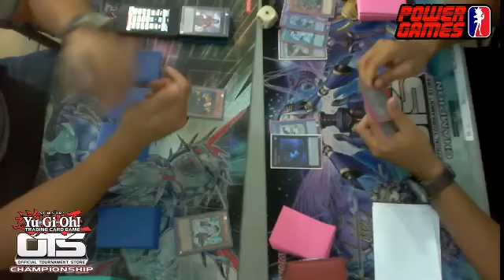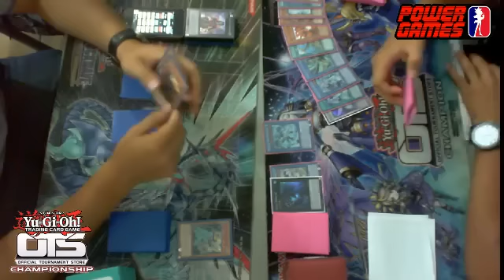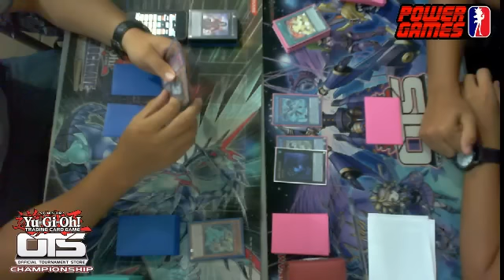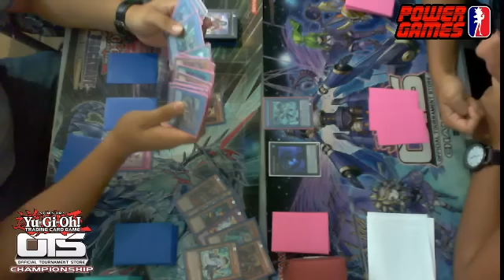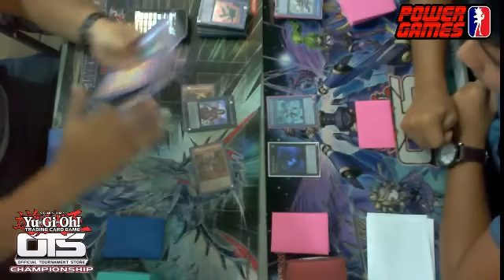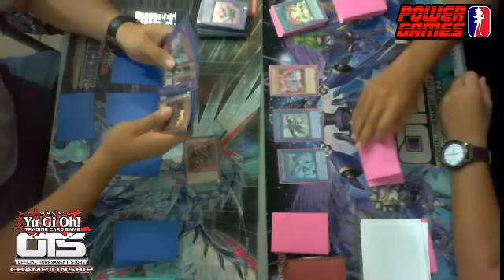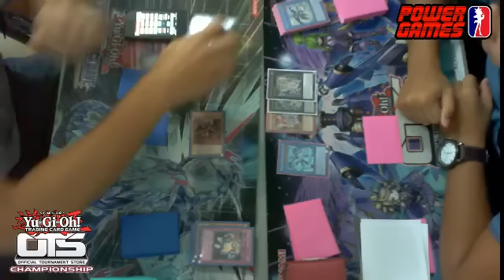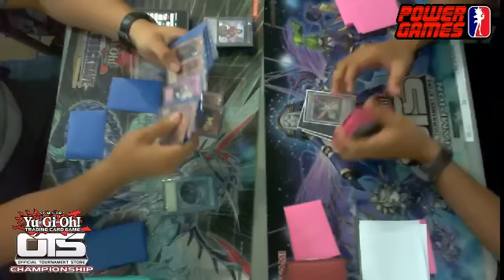1st RND YGO OTS Championship Alfredo Sierra (Nekroz) Vs Carlos Urrea (Burning Abyss)